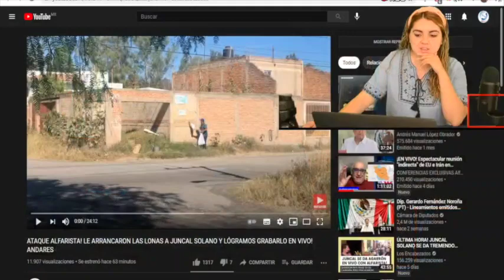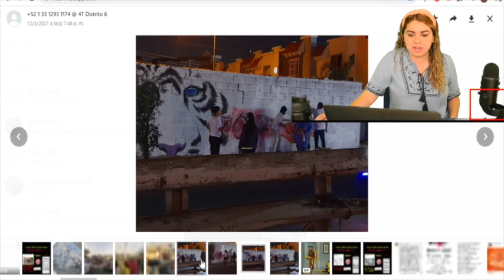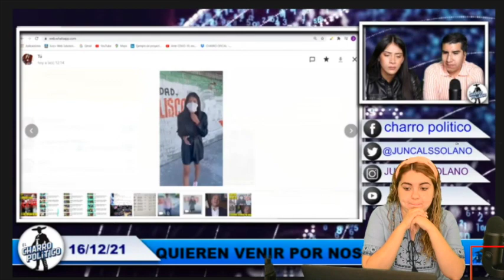¡Alfaro Golpea a Juncal! Hicieron Llorar a Mi Amiga Con Ataque En Su Contra ¡Ayuda Por Favor!